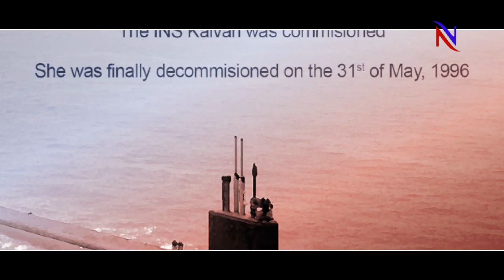India पहली पनडुब्बी Kalvari की कहानी, Russia ने बढ़ाया था दोस्ती का हाथ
The first Kalvari submarine was taken from the Soviet Union ie Russia. This was the first submarine of 'Type 641', ​​which NATO named the 'Foxtrot' class. Now Latvia is a country but used to be part of the Soviet Union at the time. And, the Soviets handed over the Kalwari to the Indian Navy at Riga port in Latvia India had taken submarine from the Soviet Union, but between the various circumstances, the first Indian government had planned to buy four submarines from Britain. In 1963, the Indian government also approved the purchase of submarines, but Britain adopted a very stubborn attitude in negotiations to sell submarines. After that India had turned to the Sociat Sangh. At the moment, the first Kalwari is not used. It was retired from the Indian Navy on March 31, 1996 after 30 years of national service. Its name was named after the dangerous Tiger Shark found in the Indian Ocean.NewsNow is an independent, most credible, authentic and trusted news portal covering the LatestTrends from India and around the world.